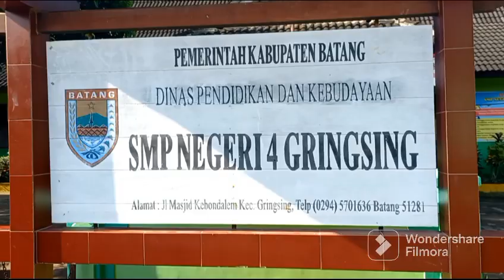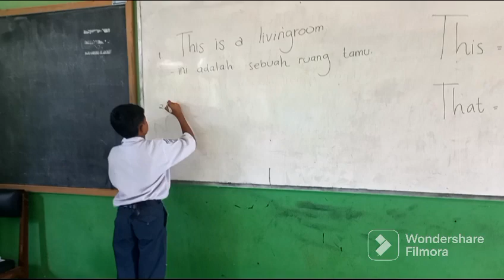Pendampingan Individu 4 SMP N 4 Gringsing